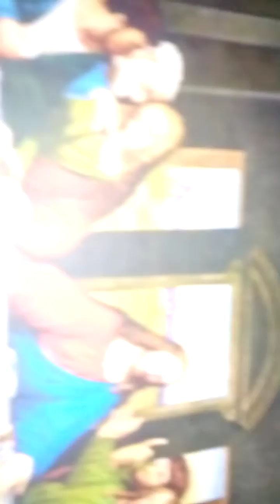CARTA PAULINA -Leitura (Efésios 2,1-10)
Leitura (Efésios 2,1-10)
Leitura do livro da carta de são Paulo aos Efésios.
2 1 E vós outros estáveis mortos por vossas faltas, pelos pecados
2 que cometestes outrora seguindo o modo de viver deste mundo, do príncipe das potestades do ar, do espírito que agora atua nos rebeldes.
3 Também todos nós éramos deste número quando outrora vivíamos nos desejos carnais, fazendo a vontade da carne e da concupiscência. Éramos como os outros, por natureza, verdadeiros objetos da ira (divina).
4 Mas Deus, que é rico em misericórdia, impulsionado pelo grande amor com que nos amou,
5 quando estávamos mortos em conseqüência de nossos pecados, deu-nos a vida juntamente com Cristo - é por graça que fostes salvos! -,
6 juntamente com ele nos ressuscitou e nos fez assentar nos céus, com Cristo Jesus.
7 Ele demonstrou assim pelos séculos futuros a imensidão das riquezas de sua graça, pela bondade que tem para conosco, em Jesus Cristo.
8 Porque é gratuitamente que fostes salvos mediante a fé. Isto não provém de vossos méritos, mas é puro dom de Deus.
9 Não provém das obras, para que ninguém se glorie.
10 Somos obra sua, criados em Jesus Cristo para as boas ações, que Deus de antemão preparou para que nós as praticássemos.